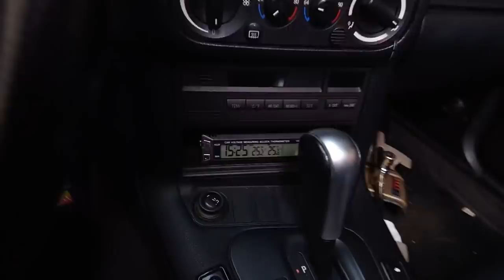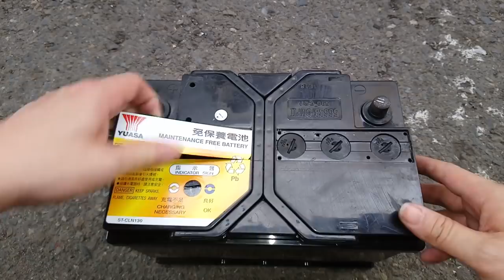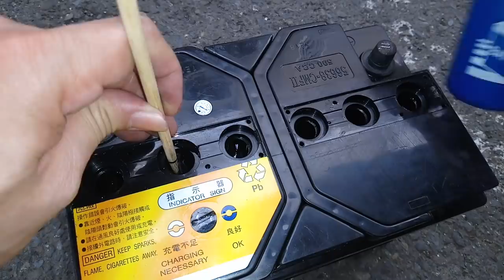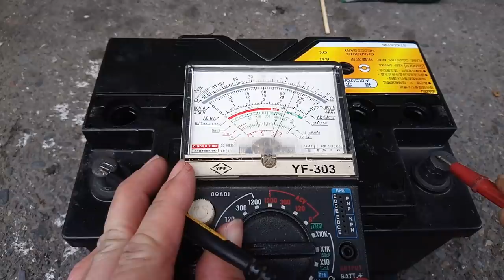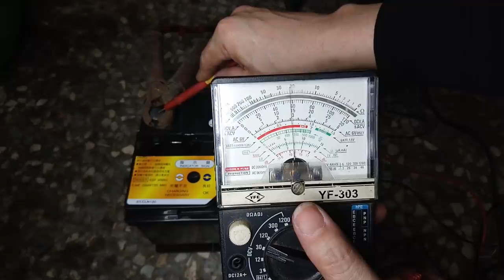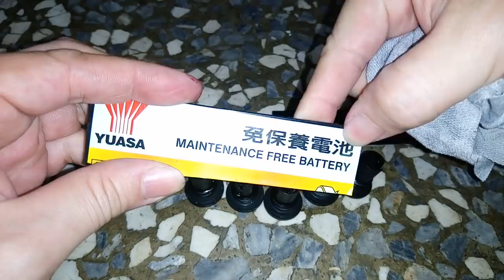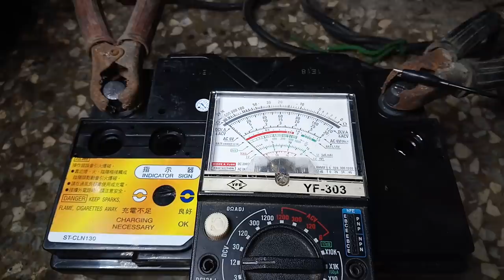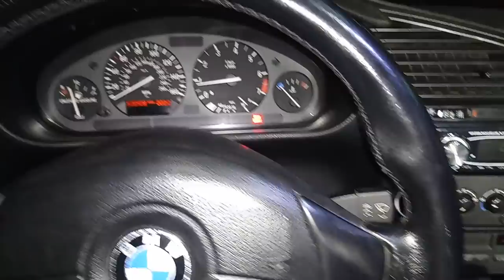DIY汽車電瓶再生復活實戰教學EP2【75A免保養電池加水翻新DIY】Q&A 白同學電瓶DIY。電平Car Battery regeneration白同學DIY教室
記得DIY都有風險～～～看就好不要學。。。。。XD